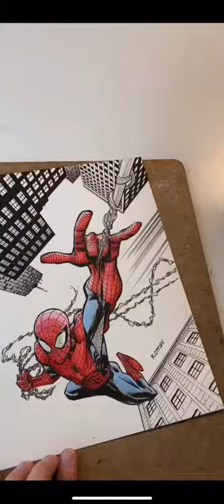Let’s draw Spidey